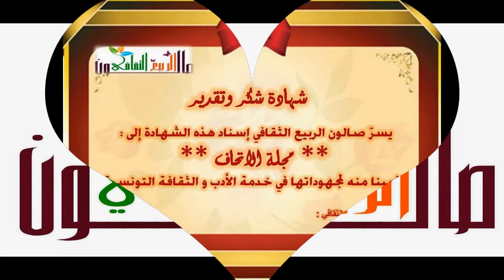صالون الربيع الثقافي/ كل عام ونحن شعراء /03/01/2015 فيديو مشاركة الشاعرة "سميرة البديوي"